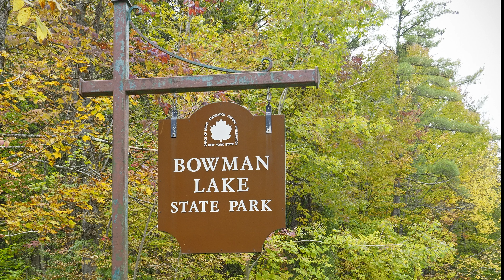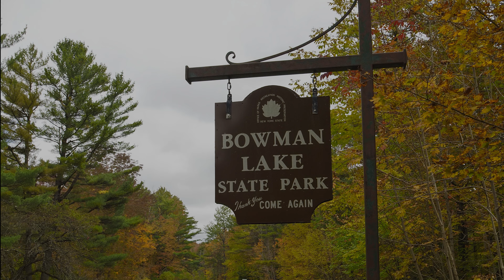2022 10 02 BowmanLake 6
A photo hike at Bowman Lake State Park in Oxford, NY